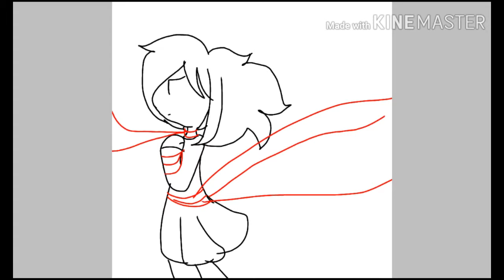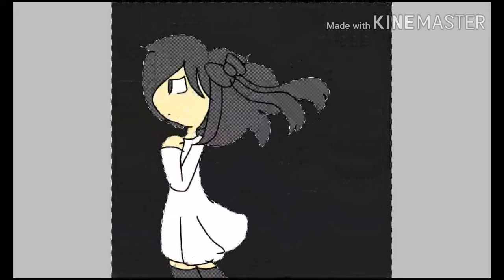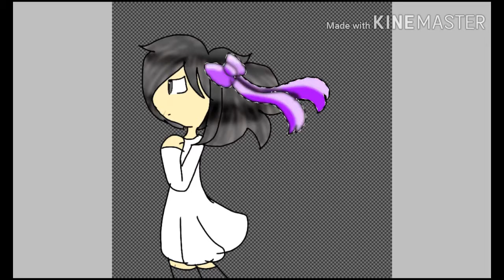String of hope (speedpaint)(read desc)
No matter how far you go there always someone who will supporting you.